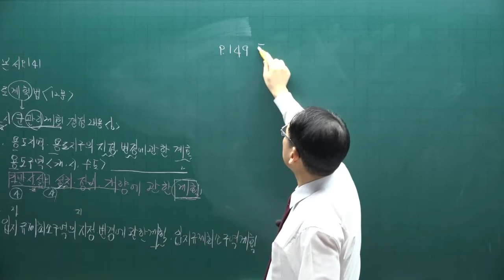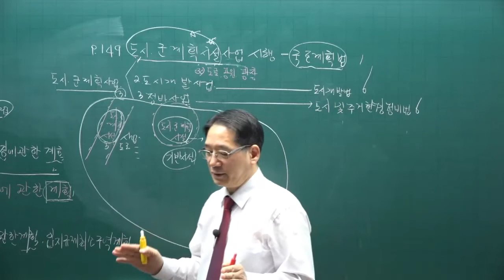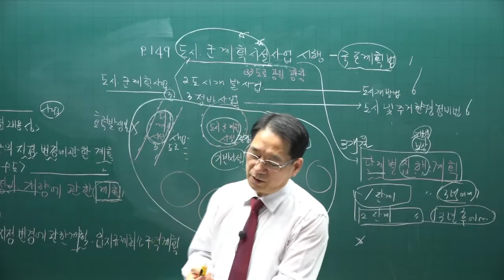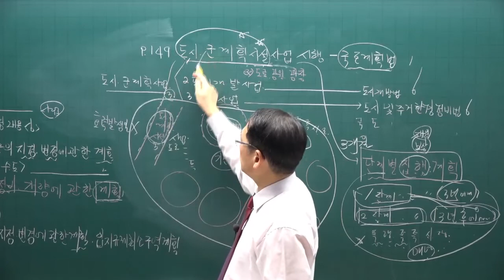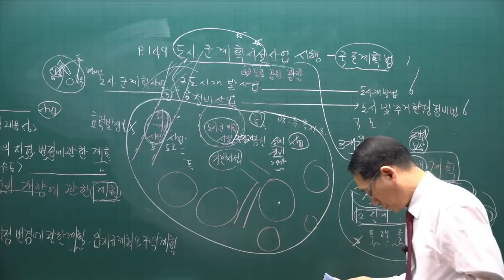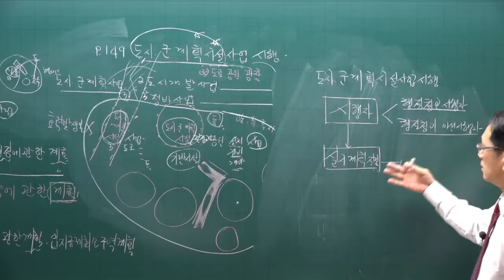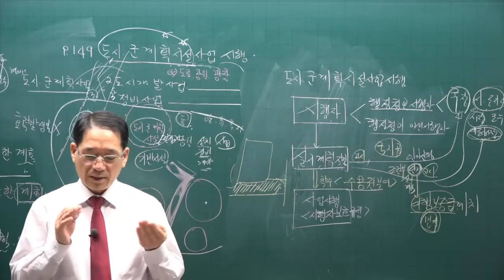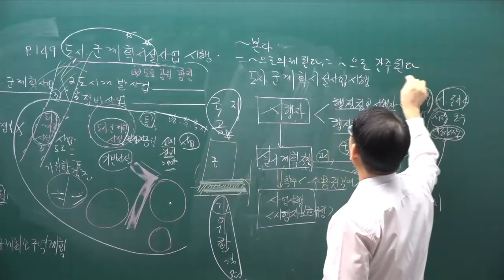[공전무] 제 33회 공인중개사 공법 기본이론강의 22강